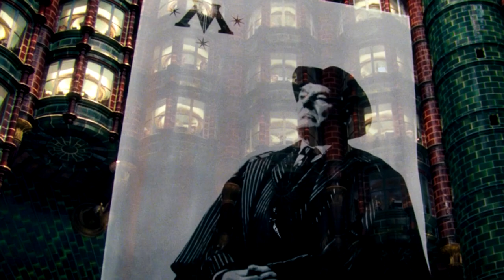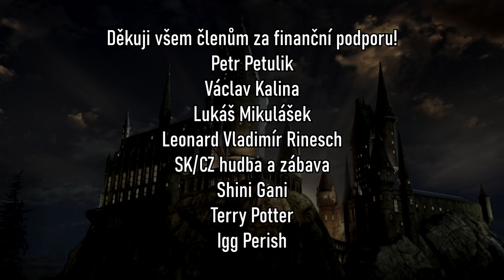JAK FUNGUJE MINISTERSTVO KOUZEL?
Zdroje informací tohoto videa:
👉Harry Potter 1. - 7. díl